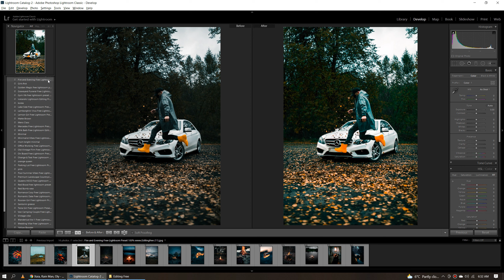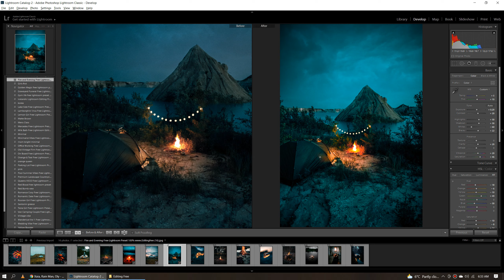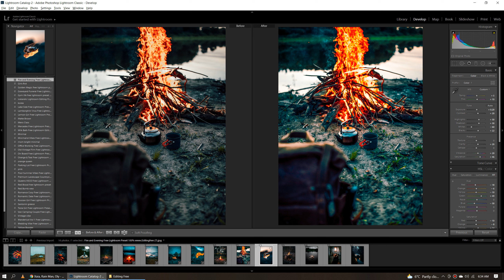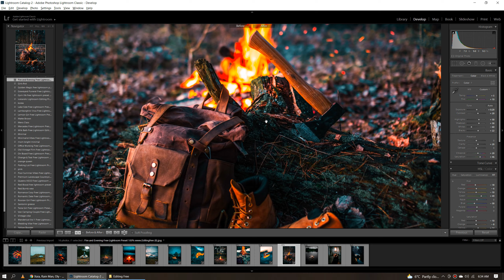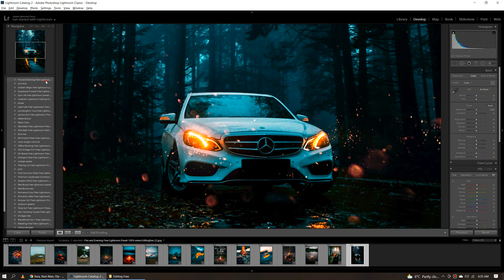Fire and Evening Free Lightroom Preset 100%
Fire and Evening Free Lightroom Preset 100% is a free Lightroom Preset You can download this Free Preset in DNG and XMP Format from My website absolutely Free here is the link if you don't want to watch the video just simply click Link down below

*access preset without password
*preset request will be prioritized
*Free access to all premium preset

W𝗮𝘆𝘀 𝘁𝗼 𝗴𝗲𝘁 𝘁𝗵𝗶𝘀 𝗙𝗶𝗹𝘁𝗲𝗿 / 𝗣𝗿𝗲𝘀𝗲𝘁:

• Just Go to My website and Search Preset and Open it there is option to Download in DNG and XMP Format don't skip Ads on my website. It is a way of Earning for me.
• You can download the preset which is available in DNG format (Android & iOS), and XMP For Use in Computer•

lightroom mobile moody
lightroom cc lightroom presets
lightroom presets
lightroom pastel presets
lightroom warm presets
selfie lightroom presets
selfie presets lightroom
selfie lighroom presets for mobile
selfie glow up preset
lightroom presets for all skintypes
skintone friendly lightroom presets
selfie peachy presets
soft muted tones
selfie pastel preset
selfie glow preset
sunkissed selfie preset
aesthetic selfie preset
korean selfie preset
presets for black woman
preset for dark skinton
preset for all skin types
presets for dark skin
portrait lightroom presets
natural edit
no edit look